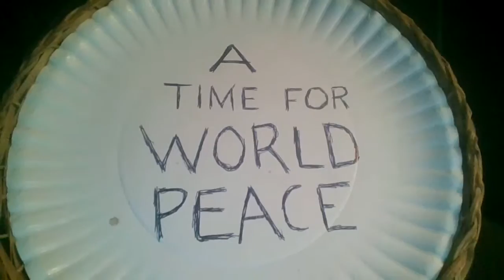St Michael 3